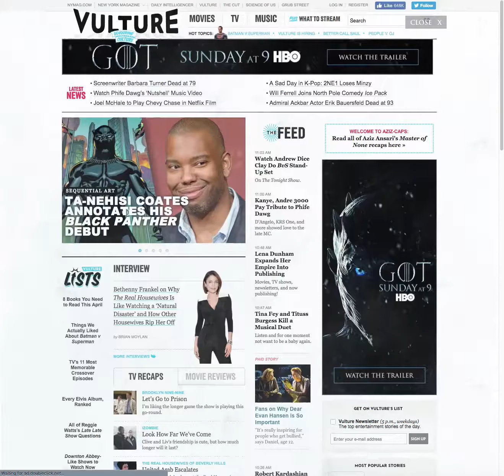GoT HPTO Vulture